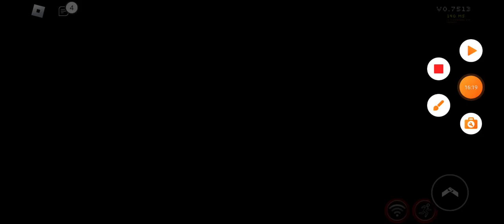Sonic . exe TD 0.7513 gameplay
En este video haremos un gameplay de Sonic . Exe TD 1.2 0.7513 otravez